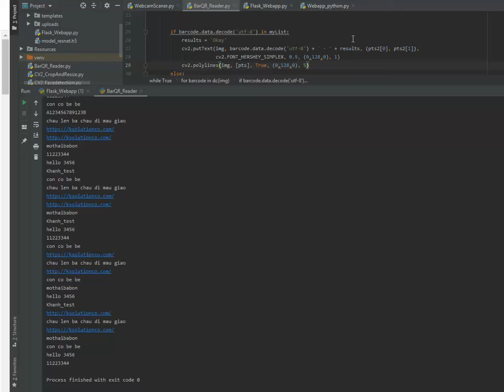QR code and Barcode reader